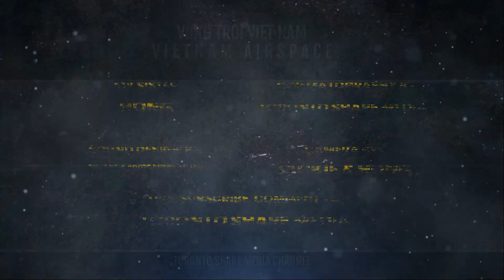Vietnam | Travel to Saigon Vietnam | Tour Trip Toronto Taiwan Vietnam - Exploring Saigon Vietnam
🎬SUGGESTED VIDEOS
Don't forget to watch 📽 My other videos. Please check them out :

여행 여행 토론토 대만 베트남

@Toronto Share Media